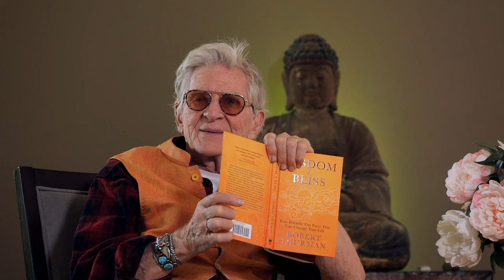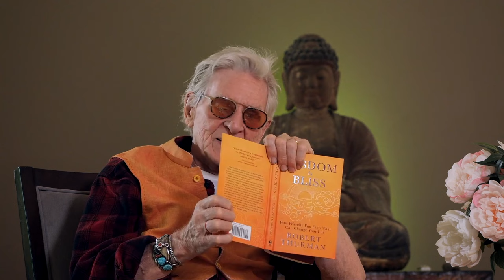Wisdom Is Bliss Session Twenty Five with Robert A.F. Thurman